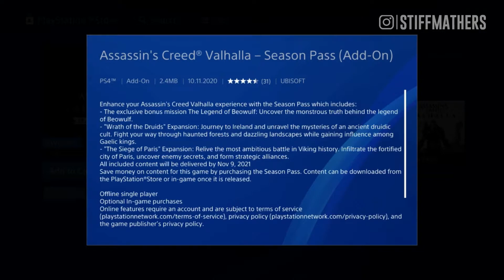TOKYO GAME SHOW SALE PLAYSTATION (PS5/PS4) - SEPTEMBER 2021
Diskonan game digital hadir lagi hari ini 16 September 2021, kali ini apa aja game yang diskon, kalian bisa tonton videonya sampai habis ya cuy!.

Happy Gaming